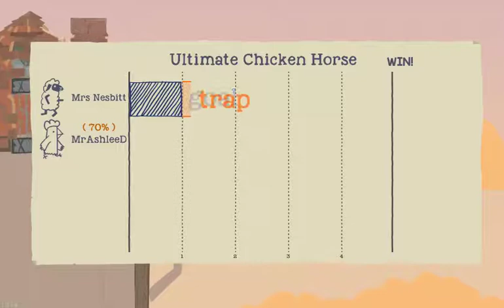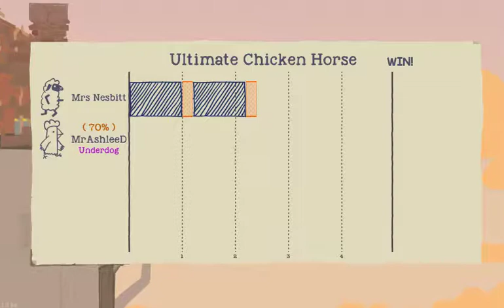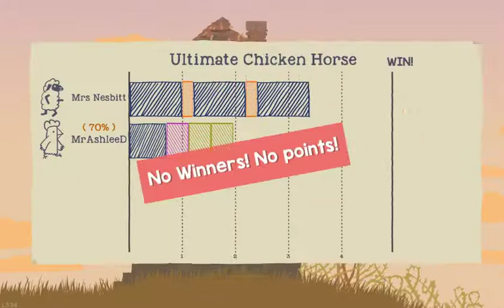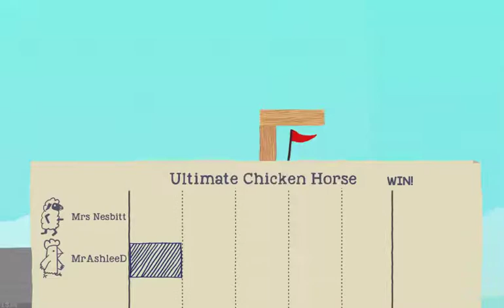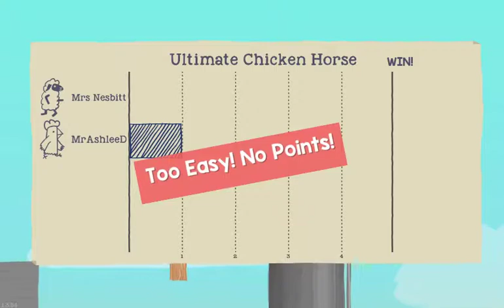Ultimate Chicken Horse #1 / REPPIN WALES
*BIG NOTE* My mic is unreasonably loud, watch your headphones!
Reppin' Wales as Mr Sheep and facing off against @MrAshleeDYT

Much love, Mrs N.